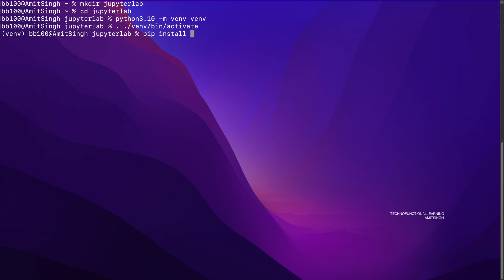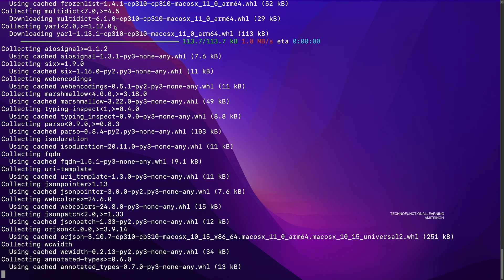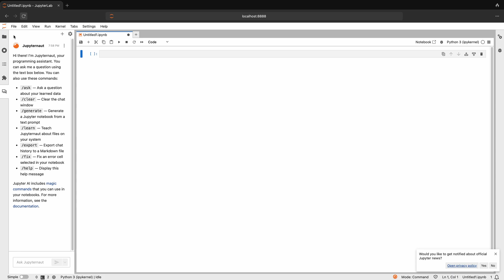Ollama+Jupyter-AI+:llama3 How to Install Jupyter-AI with JupyterLabs & Connect with Ollama-Part 01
A generative AI extension for JupyterLab
Jupyter AI is under incubation as part of the JupyterLab organization.

Jupyter AI connects generative AI with Jupyter notebooks. Jupyter AI provides a user-friendly and powerful way to explore generative AI models in notebooks and improve your productivity in JupyterLab and the Jupyter Notebook. More specifically, Jupyter AI offers:

An %%ai magic that turns the Jupyter notebook into a reproducible generative AI playground. This works anywhere the IPython kernel runs (JupyterLab, Jupyter Notebook, Google Colab, Kaggle, VSCode, etc.).
A native chat UI in JupyterLab that enables you to work with generative AI as a conversational assistant.
Support for a wide range of generative model providers, including AI21, Anthropic, AWS, Cohere, Gemini, Hugging Face, MistralAI, NVIDIA, and OpenAI.
Local model support through GPT4All and Ollama, enabling use of generative AI models on consumer grade machines with ease and privacy.

Get up and running with Llama 3.2, Mistral, Gemma 2, and other large language models.